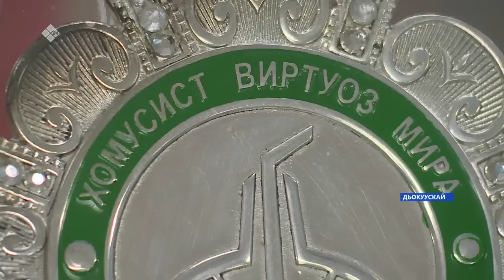«Саха сирэ» информационнай биэрии. Ыам ыйа 18 күнэ13:30ч